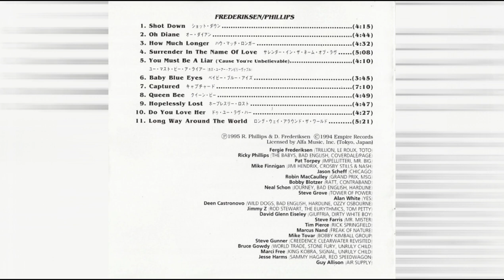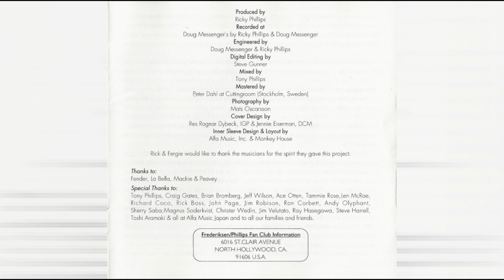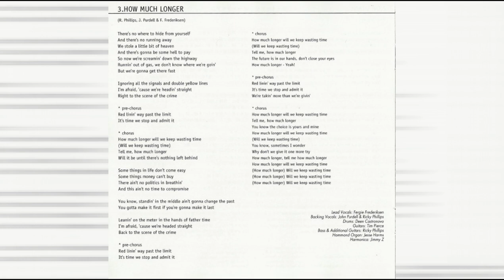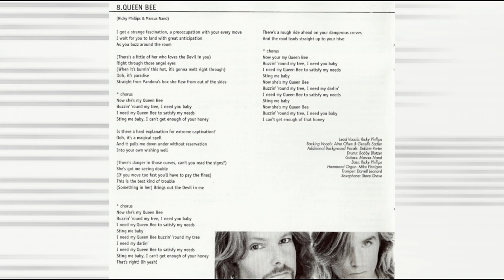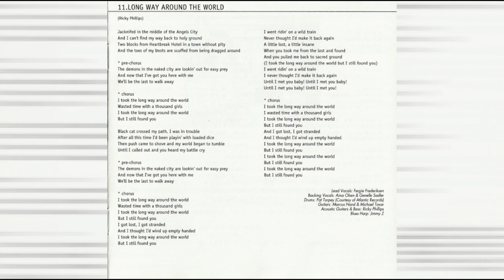Frederiksen Phillips - Captured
Request.